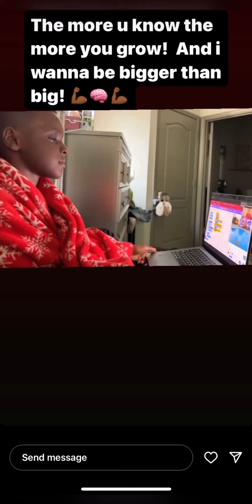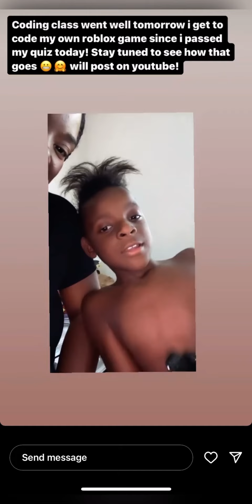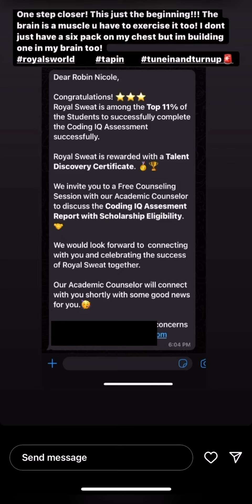Royals 1st coding class!!!!! Come and see how it went! Royalsworld🌍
Hey guys welcome back to Royal's World we are super glad you came! Today Royal did his first coding class he was a bit nervous but he ended up doing amazing!!!

Make sure to come back for more of "Royal's World 🌍 " we have so much more in store for you royal does so many different activities and fun things with his friends and he is so excited to finally get to share them with you￼!

So tune in turn up and show up! You never know what we're going to get into here in Royal's World￼!